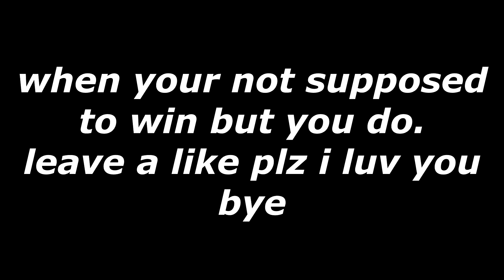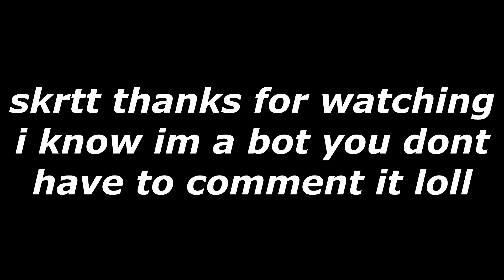i wasn't supposed to win this game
Use Code: WadenaBoys in the Fortnite Item Shop